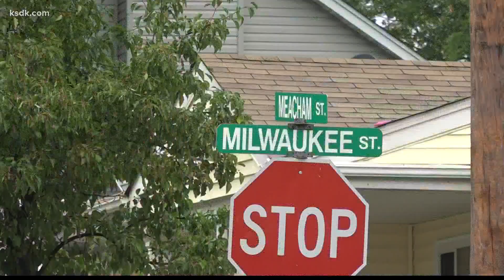Kirkwood shooting leaves teenager injured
KIRKWOOD, Mo. - A 17-year-old boy was rushed to a hospital after being shot in Kirkwood Thursday night.

At about 11:18 p.m., Kirkwood police officers responded to the 300 block of Meacham Street, which is in a neighborhood directly behind the Kirkwood Commons shopping plaza.

Officers arrived to find the teenager suffering from what appeared to be a gunshot wound. Police immediately started doing what they could at the scene to stop the bleeding. Fire department crews then took the teen to a nearby hospital. Police did not have an update on his condition but said his vital signs were listed as stable.